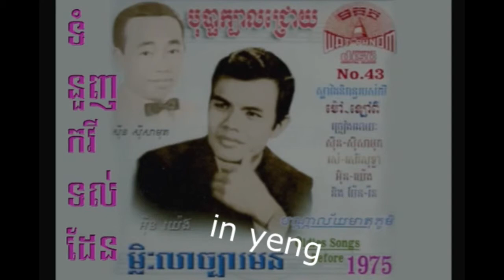Tom nounh kavey tul den - in yeng - ទំនួញកវីទល់ដែន​ - អ៊ីន យ៉េង